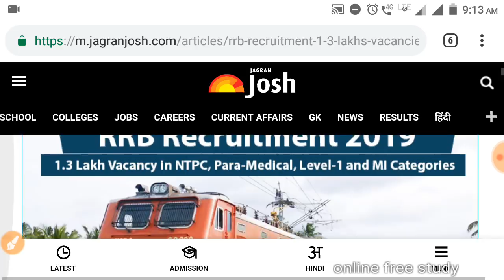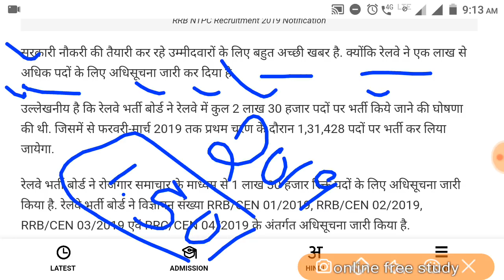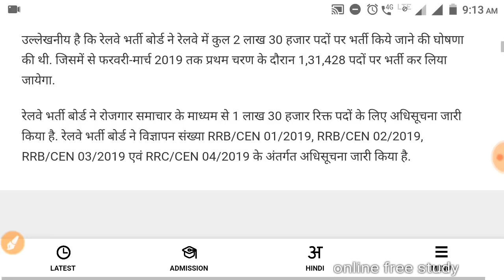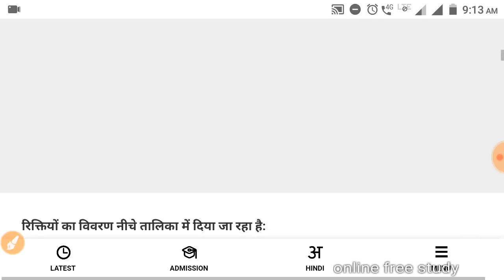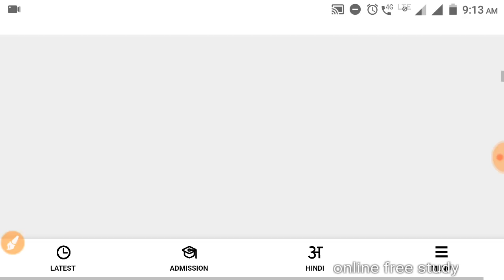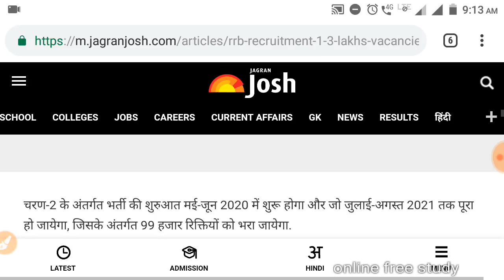NTPC RECRUITMENT 2019 | 1.30 LAKH VACANCY FOR NTPC FULL DETAILS IN HINDI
SSC GD CONSTABLE EXPECTED CUT OFF | SSC GD CUT OFF
SSC GD EXPECTED CUT OFF | SSC GD FULL INFORMATION

RRB JE PREVIOUS YEAR QUESTIONS | RRB JE GK GS MCQ IN HINDI

RRB JE PREVIOUS YEAR QUESTIONS | RRB JE GK GS IMPORTANT QUESTIONS

RRB JE PREVIOUS YEAR QUESTIONS | RRB JE MODEL TEST PAPER

RRB JE GK GS QUESTION MCQ | IMPORTANT GK GS QUESTION FOR ALL EXAM

RRB JE IMPORTANT GK GS QUESTION | IMPORTANT GK GS QUESTION FOR ALL COMPETITIVE EXAM
RRB JE IMPORTANT GK GS MCQ PART 1 | रेलवे जेई gk gs question

your query:-
study iq
vivek sir